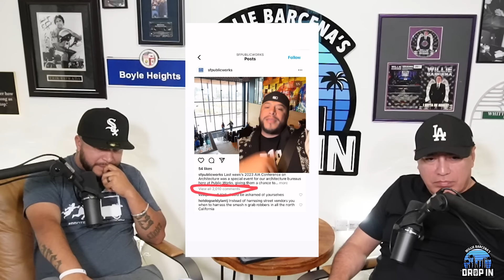Alex Enamorado l Willie Barcena's Drop In EP #3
Alex Enamorado, Street vendor activist, community leader, and family man. Shares a bit about his life and how he experienced the criminal justice system.